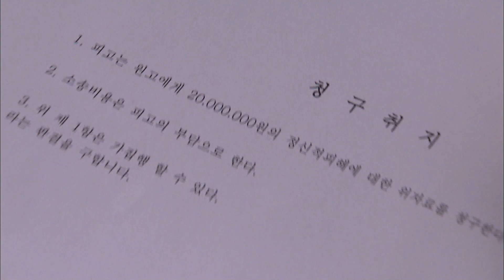[TY&CT SS2 Tập 65 #2]VIETSUB|Cái giá phải trả với quá khứ xen vào gia đình người khác|130329 KBS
Tình yêu và Chiến tranh (Love & War) là tuyển tập phim tình huống dài kì do đài KBS Hàn Quốc sản xuất. Nội dung đa dạng, sát với đời sống và nhất là đi sâu vào tâm lý của mối quan hệ vợ chồng, mẹ chồng nàng dâu trong xã hội Hàn Quốc đã đem đến những góc nhìn thú vị và khiến khán giả của xứ sở kimchi vô cùng yêu thích

KBS World Vietnamese xin gửi tới các bạn khán thỉnh giả những tập phim đặc sắc, đạt được hàng triệu view của series vô cùng hay ho này nhé!

Vietsub của các tập tiếp theo sẽ được lên sóng hàng tuần, mong các bạn chú ý đón xem.